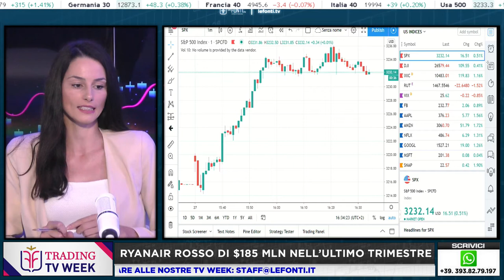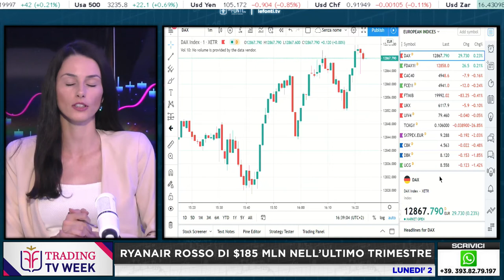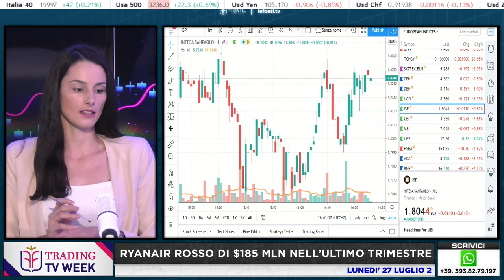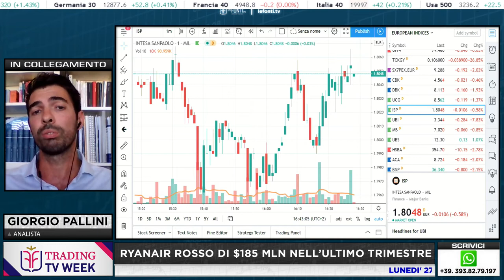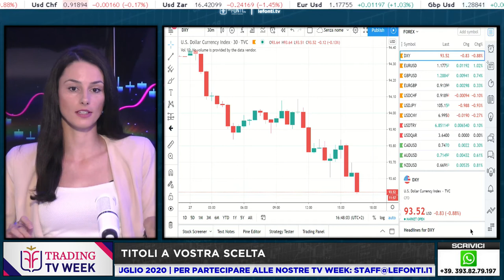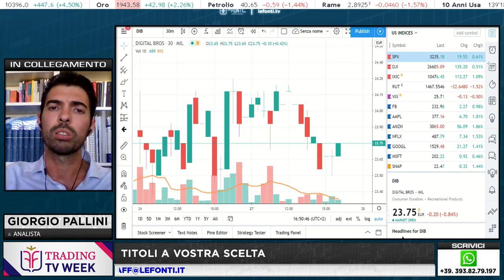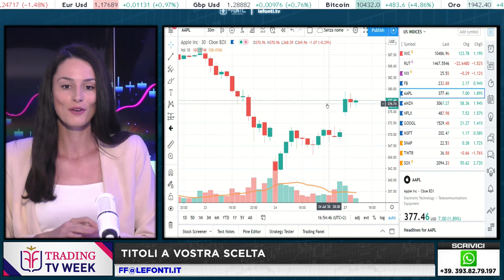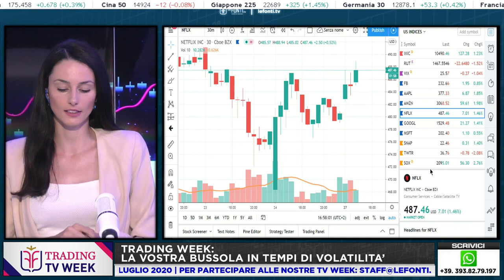Titoli a vostra scelta con Giorgio Pallini - 27 lUGLIO 2020